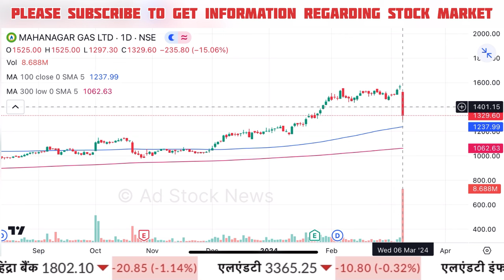Mahanagar gas, IGL share latest news,hold or sell ? Igl share latest news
igl share latest news target
igl share latest news
igl share hold or sell
igl mgl share latest news
igl share news
gujarat gas share latest news
gujarat gas share latest news today
gujarat gas share analysis
gujarat gas share hold or sell
gujarat gas share price target
gujarat gas share target tomorrow

Cnbc Awaaz, Zee Business, At Now Sawdesh, Best Pick Anil Singhvi Stocks Analysis, Sanjiv Bhasin Best Picks, Prakash Gaba Stock Analysis Best Picks, Gaurang Shah Stock Analysis